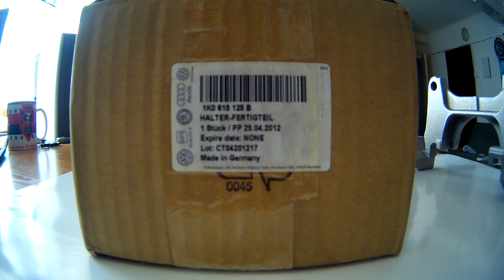1K0615125B Скоба суппорта VW Skoda Audi Seat